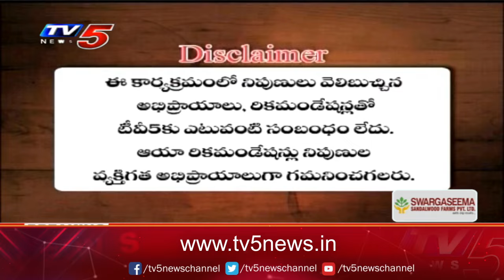Business Breakfast | Stock/Share Market News | 27-02-2024 | TV5 News Live